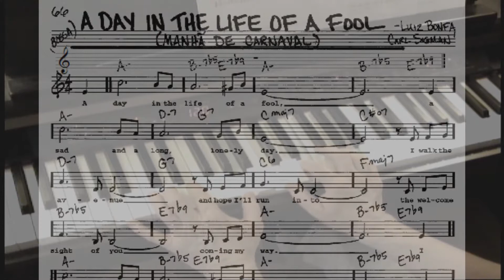A Day In The Life Of A Fool - Manha de Carnaval - Piano